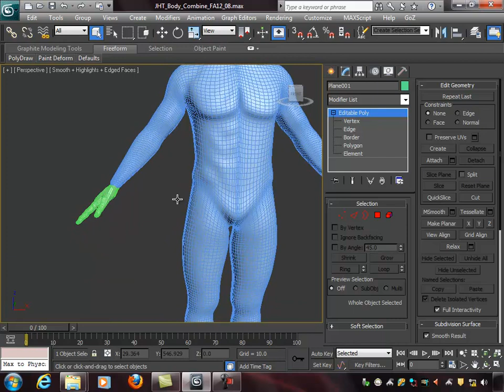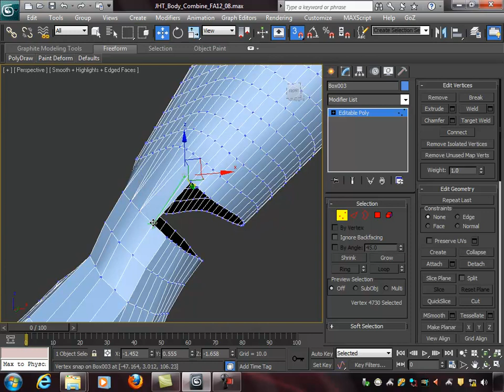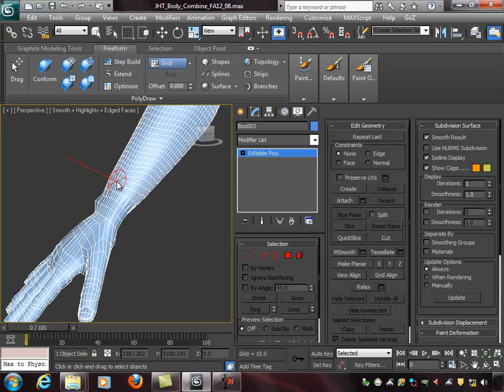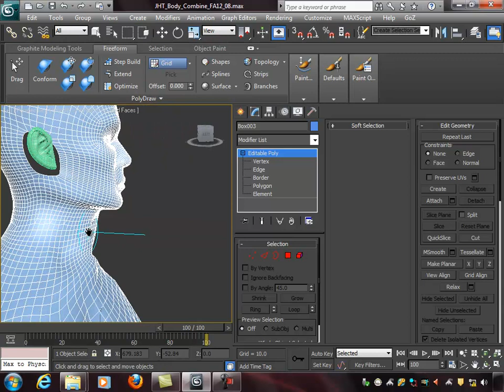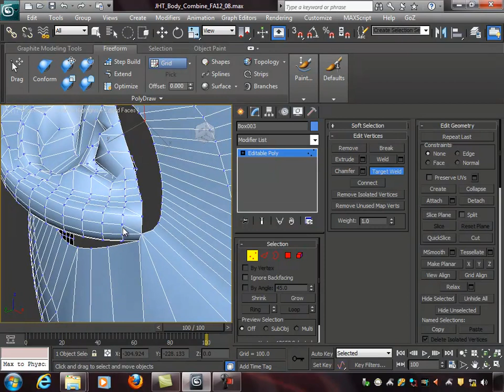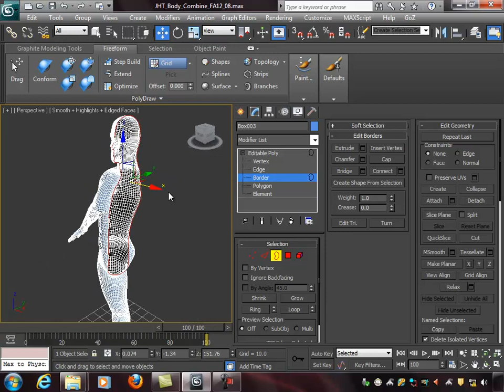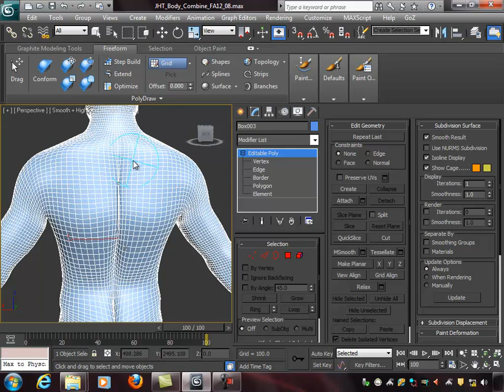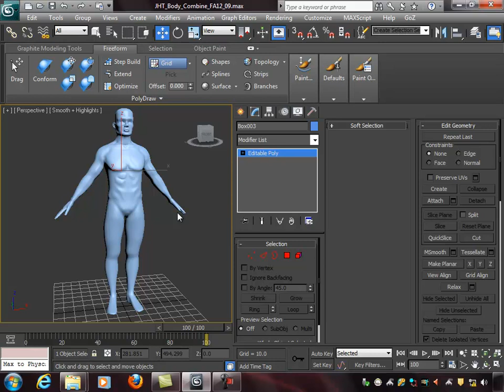PO3DM Lecture #10 Merge, Mirror, Sculpt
In this lecture we attache all of our body parts (hand, body, head, ear) and then merge the vertices and fix the transitions.  Then we mirror the body model and turbo smooth one more time before doing a final sculpting pass on the finished mesh.